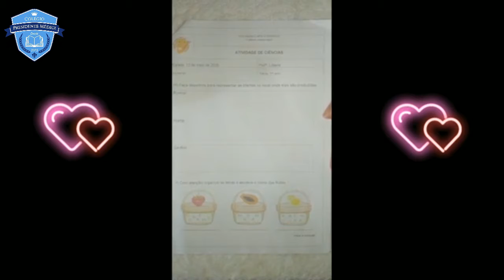Aula 24 Ciências da Natureza Inf IV